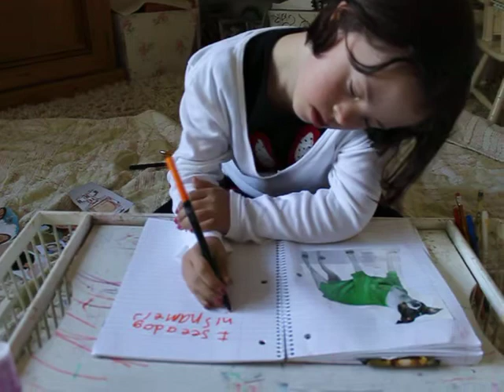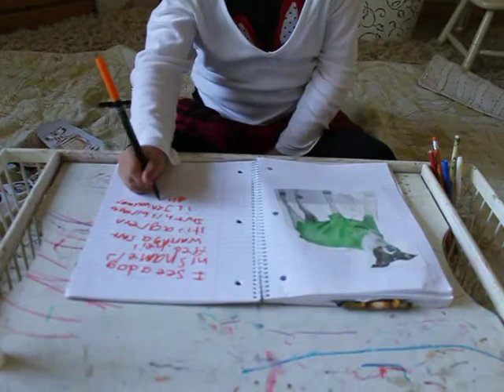Katelyn shares her writing today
Katelyn loves to write expressively in her notebook.